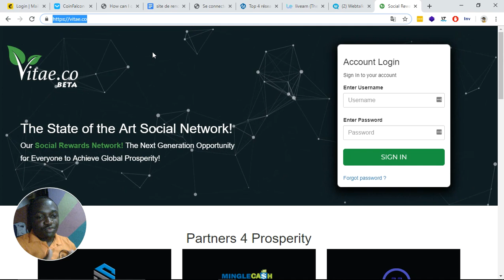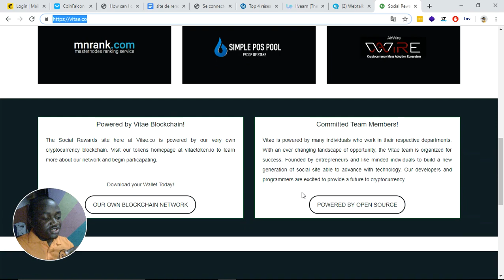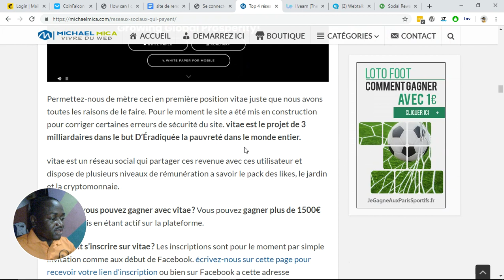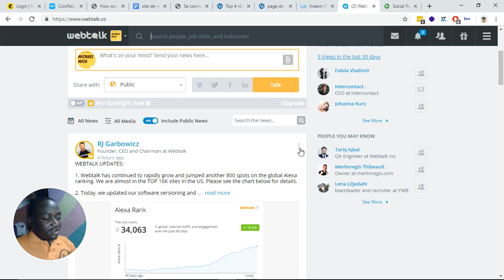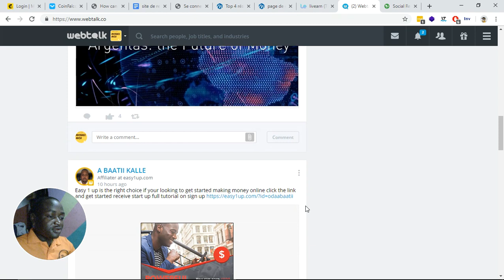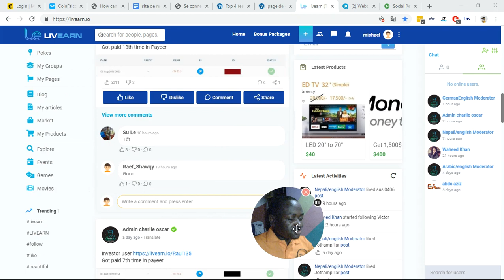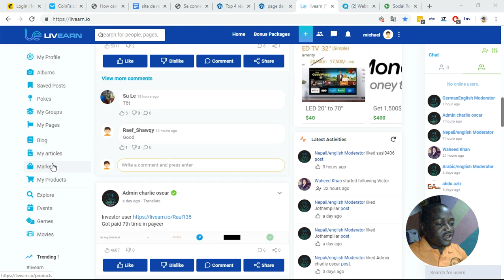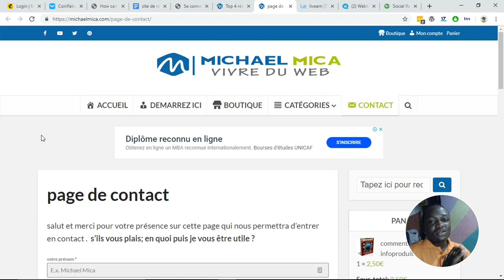Réseau social qui payent ces utilisateurs (vivre du web)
si vous avez suivie cette vidéo de Réseau social qui payent ces utilisateurs  jusqu'à la fin alors bravo à vous.

Toutes les informations que vous avez besoin pour vous inscrire et commencé a gagné de l'argent en ligne.

michael mica (vivre du web)

💯 gagner vos premiers 1000€ en ligne en moins de 30 jours